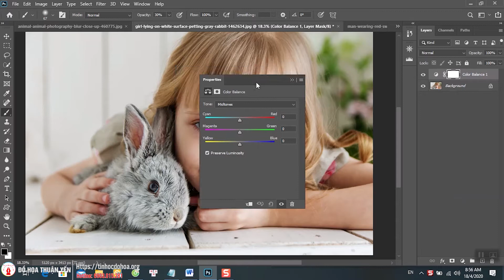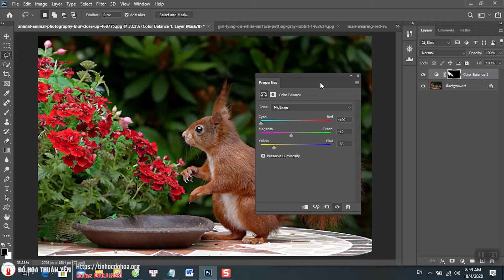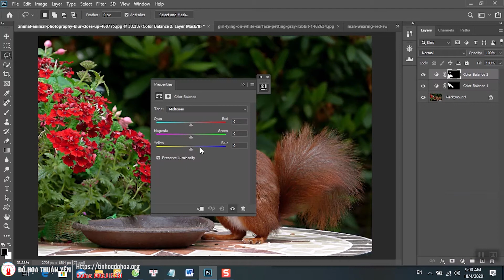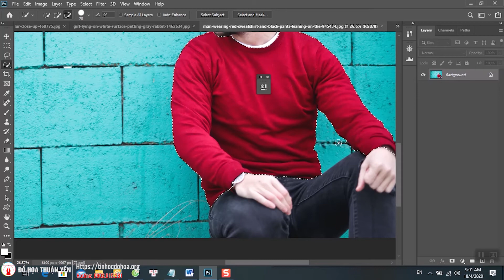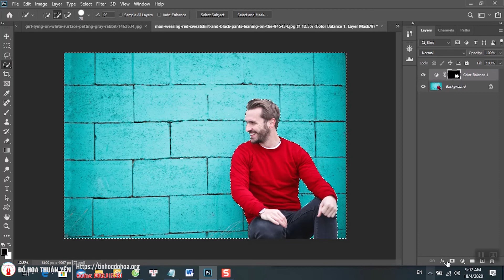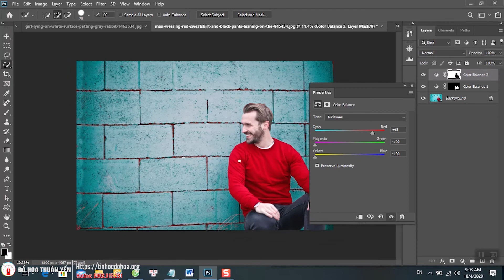Học Photoshop Online-Offline. Lệnh Chỉnh Màu Color Balance